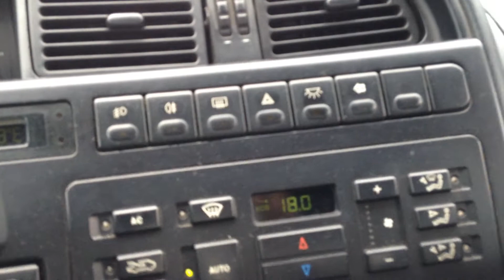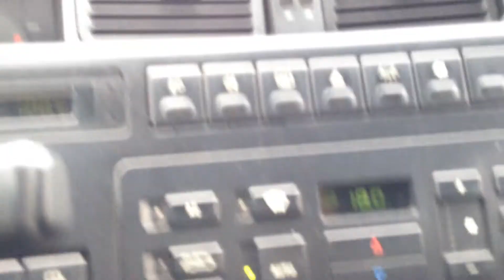Citroen XM 2.5 td ,Beograd, 26.05.2014.